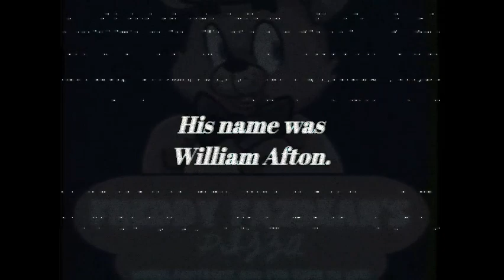[FNaF/VHS] Sinister_Extended.avi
Date: 9/15/1985